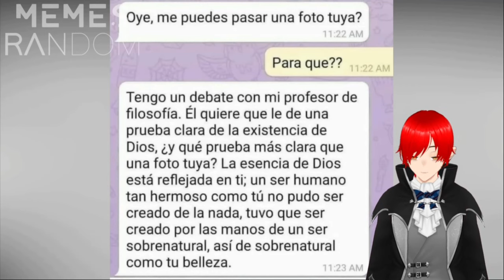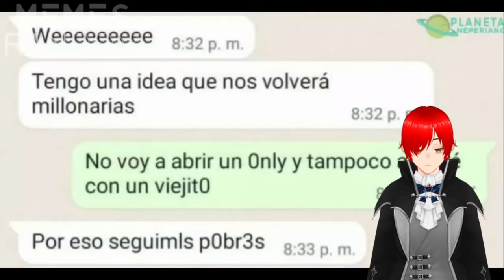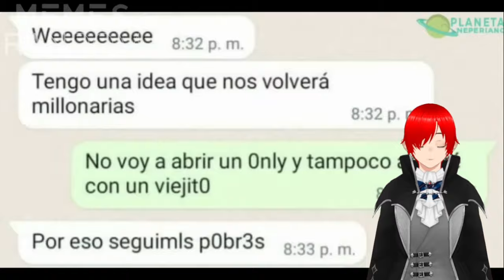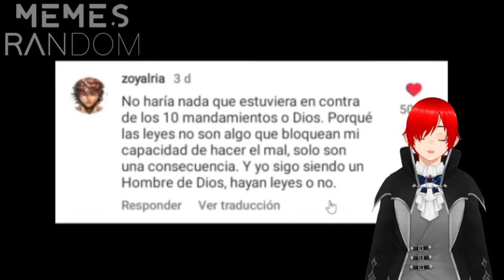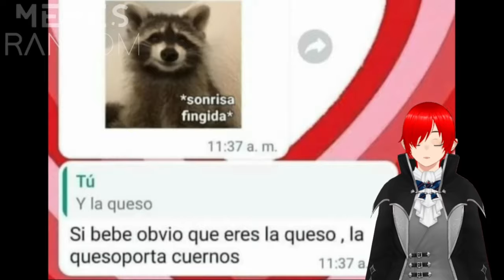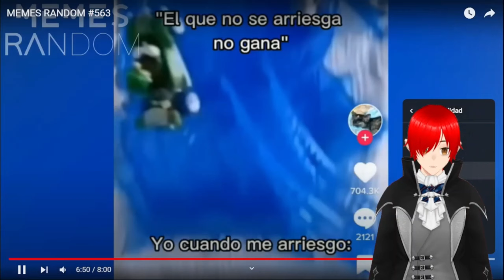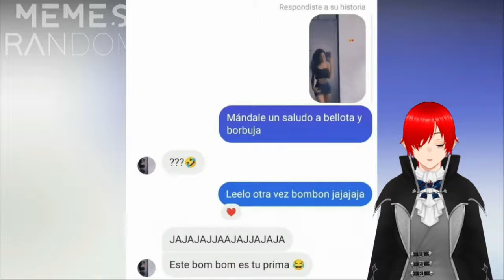MEMES RANDOM #563 Reacción EPICA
aqui traigo otra reaccion  espero que lo disfruten amigos mios.